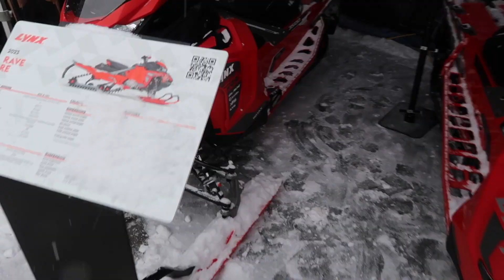Lynx Rave RE close call | 2023 Ski-doo and Lynx sneak peak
550 Apparel
Support the companies that support me. It allows me create more content and try new things on the Channel!